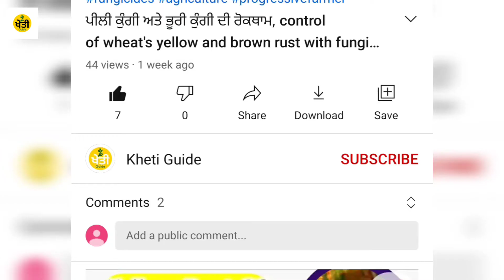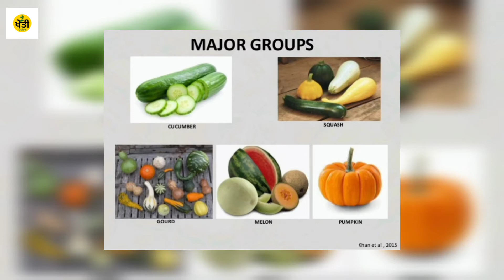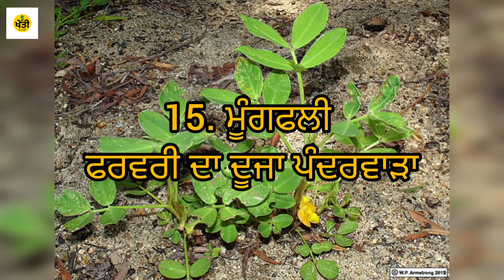list of 20 crops for sowing in feb- march ਫਰਵਰੀ ਤੋਂ ਮਾਰਚ ਤੱਕ ਬੀਜ਼ ਸਕਦੇ ਹੋ ਇਹ 12ਸਬਜ਼ੀਆਂ,8ਫਸਲਾਂ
Musician: Jeff Kaale farming khetiguide farmingtips khetitips knowlegde kitchengardening landscapegarddning mullikikheti basmati30number basmati dsr guavaorchard citrusorchard onion farmingguruji cropinfo khetiinfo guide tutorial cotton neem neemextract carrot mulli potato newvideo2021 farmers punjabi sohnapunjab # youngfarmers